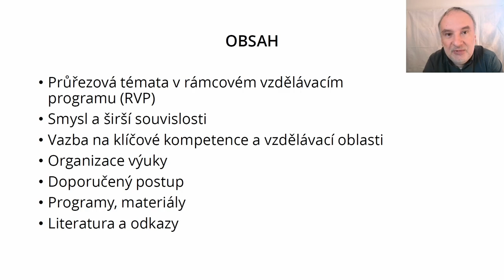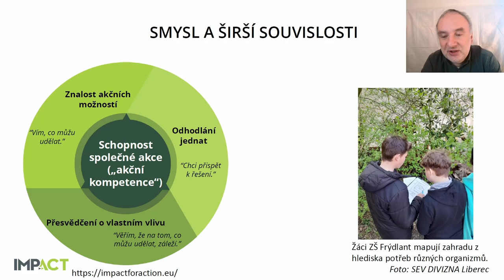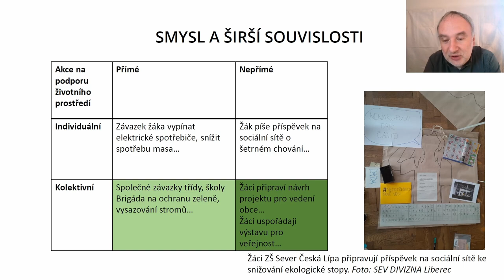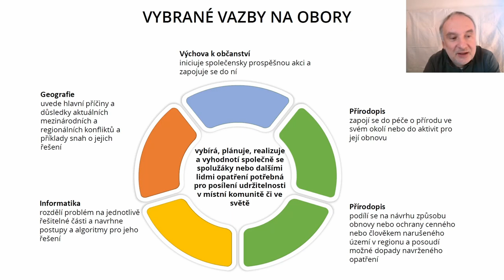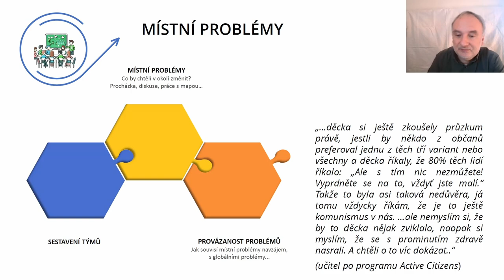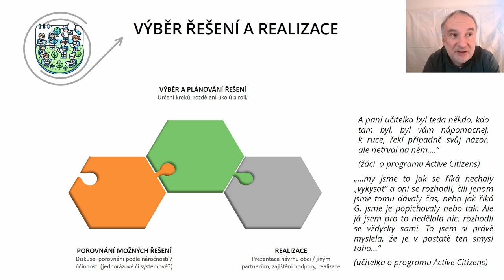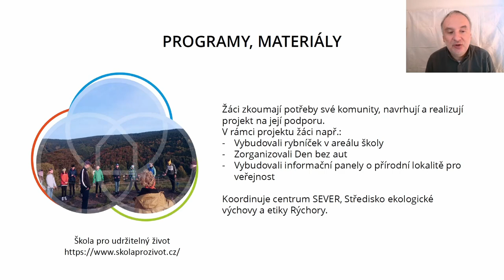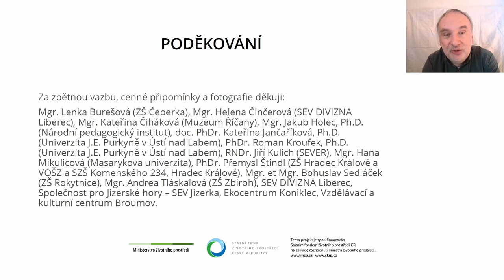Akce pro udržitelnost. Doporučení k výuce průřezového tématu „Udržitelné prostředí“ v RVP ZV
Jak video citovat:
Činčera J. (2024). Akce pro udržitelnost. Doporučení k výuce průřezového tématu „Udržitelné prostředí“ v RVP ZV [Video file]. Dostupné na

Tento projekt je spolufinancován Státním fondem životního prostředí ČR na základě rozhodnutí ministra životního prostředí.